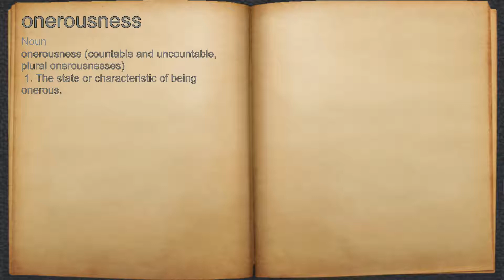What does onerousness mean?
A spoken definition of onerousness.

Intro Sound:
Typewriter - Tamskp